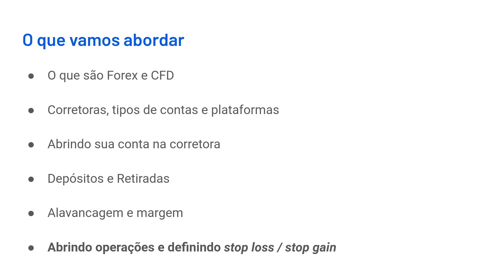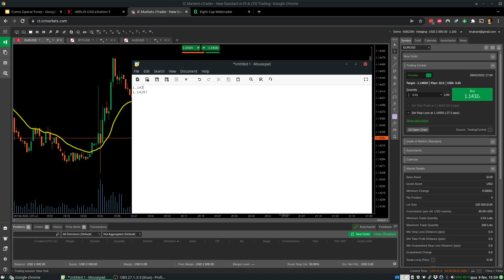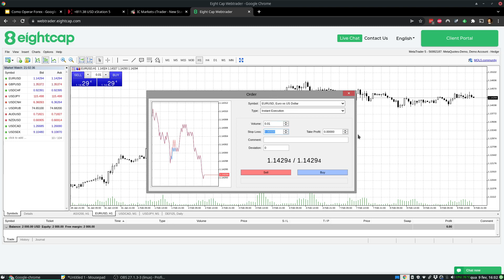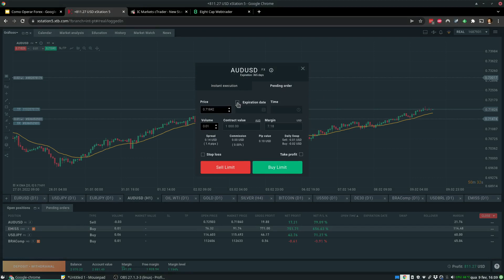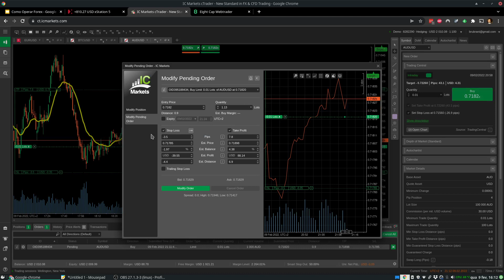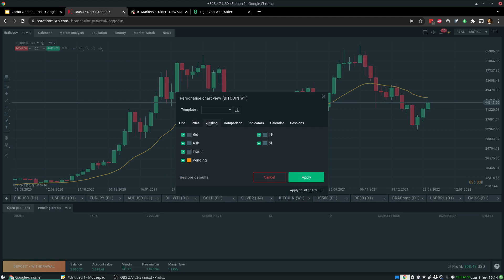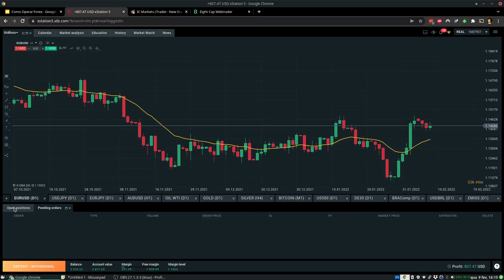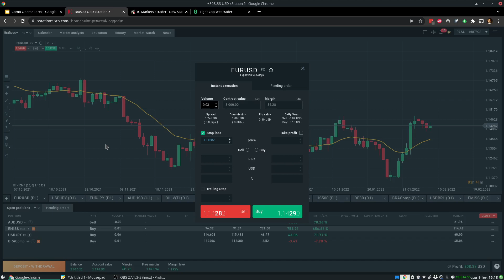Abrindo Operações, Take Profit e Stop Loss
Veja na prática como abrir operações, definir stop loss e take profit nas plataforma de trading. Exemplo de operações ao vivo para você se familiarizar.